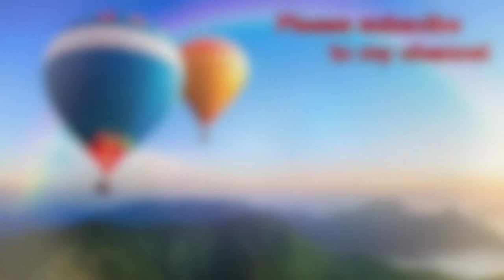DX Yokai Watch White Gray Medal The Slippery Clan Gyakujouo(Tunatic)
Merican Stage 4 Complete all 17 medals Yo-kai Watch Clear Red Medal Japan Version Sound Voice